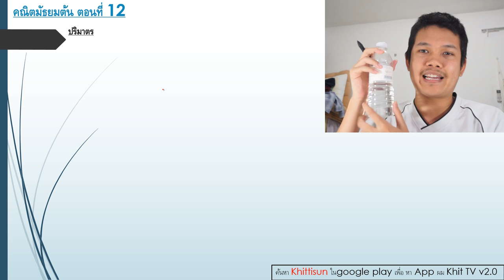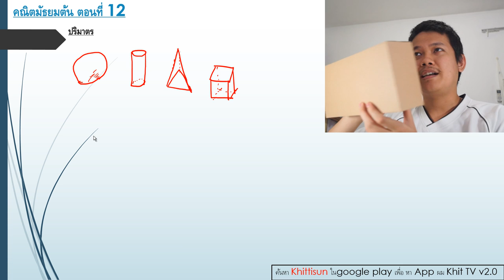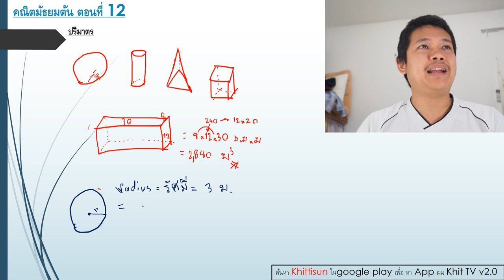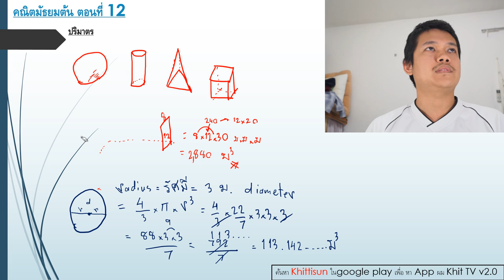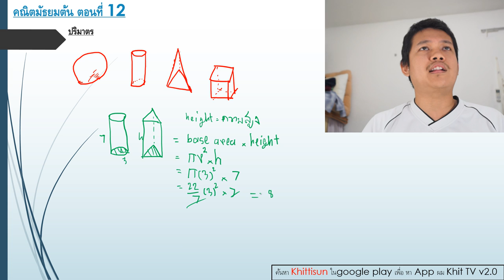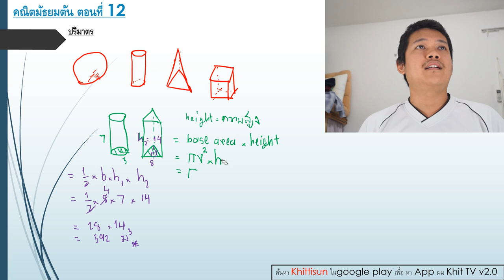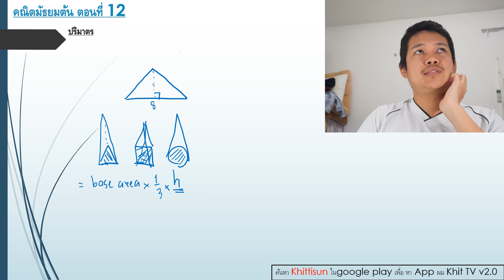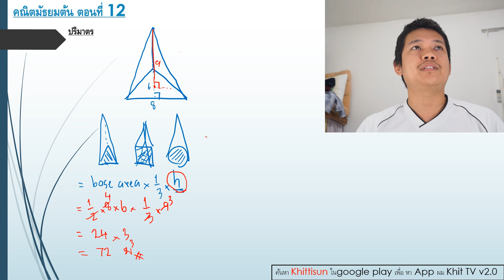[Thai] คณิตมัธยมต้น ตอนที่ 12 : ปริมาตร รูปทรงต่างๆ by Khit TV